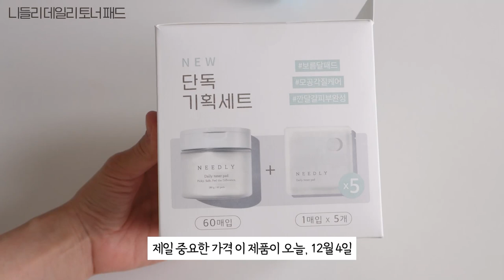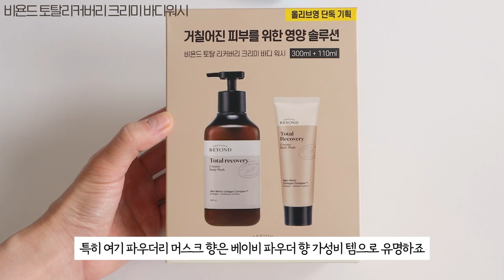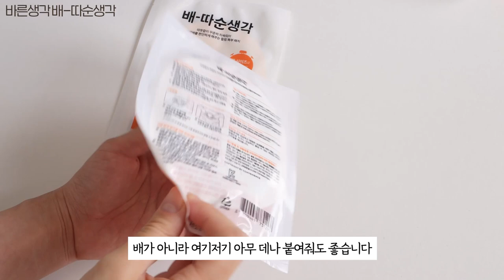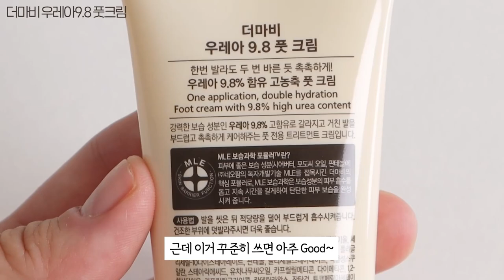잘 샀다고 소문나는 올리브영 세일 추천템 모음.zip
(세일기간이나 가격은 변동될 수 있으니 참고해주세요!)

1.   나르시소 로드리게즈 푸드레 / 엉브레
7만원대 ▶ 4-5만원대, 11만원대 ▶ 8만원대

2. (12/4 하루만!) 니들리 데일리 토너 패드 60매 + 5매 추가 증정

가격: 24,900원 ▶ 18,400원

3.   에스트라 아토베리어365 크림미스트
18,000원 ▶ 12,600원

4.   올리브영단독기획 비욘드 토탈리커버리 크리미 바디워시 애플플로럴/파우더리머스크
17,000원 ▶ 11,900원

5.   아로마티카 퀴노아 프로틴 트리트먼트 마스크
16,000원 ▶ 11,200원

6.   바른생각 배-따순생각 5개입 (온열팩)
5,900원 ▶ 4,900원

7.   더마비 우레아9.8 풋크림
9,600원 (1+1 11,800원)

8. 오킵스 헬시피트 풋크림 13,000원  ▶  8,900원